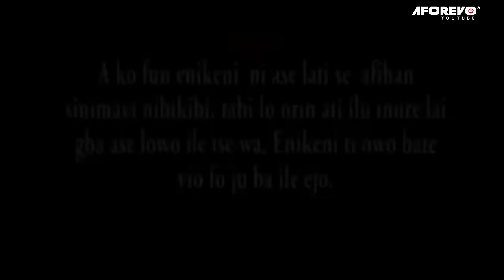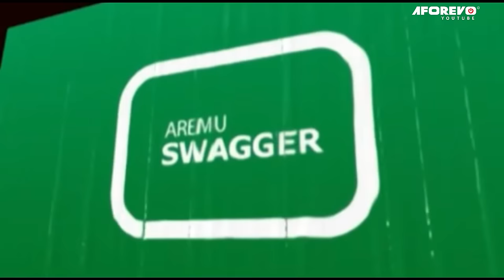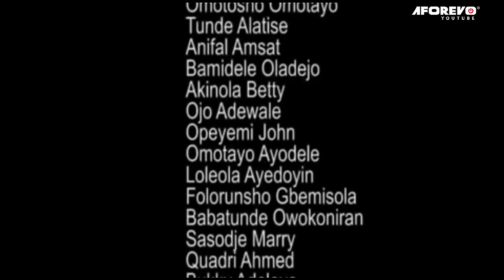IYAWO GHETTO - A Nigerian Yoruba Movie Starring - Odunlade Adekola,Eniola Ajao,Ireti Osayemi,Sanyeri